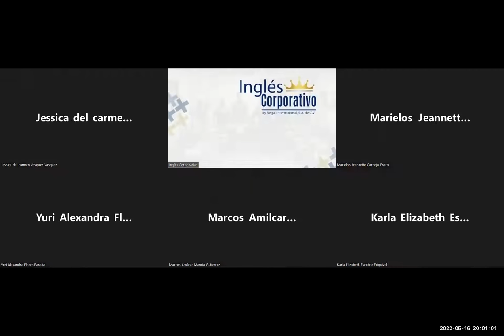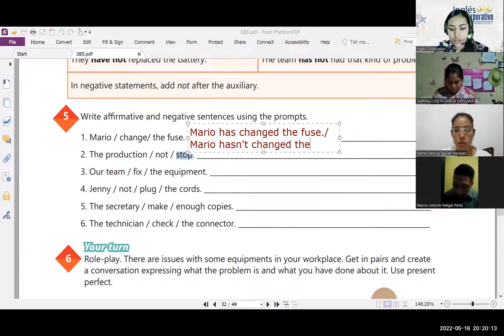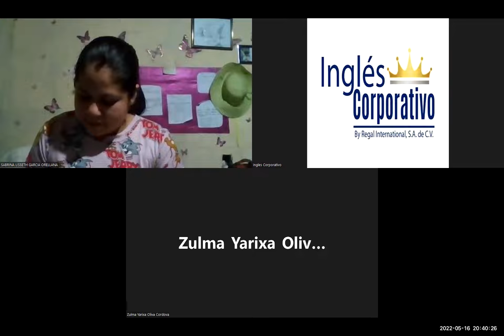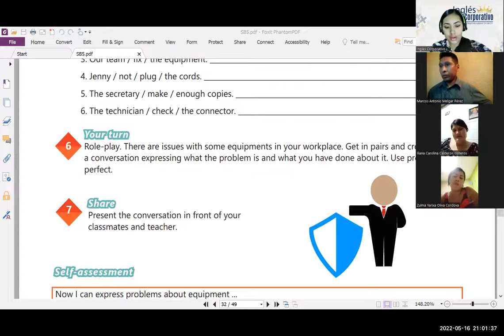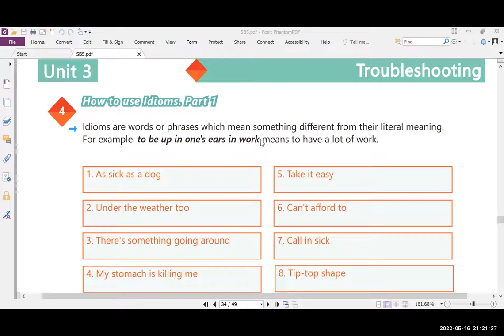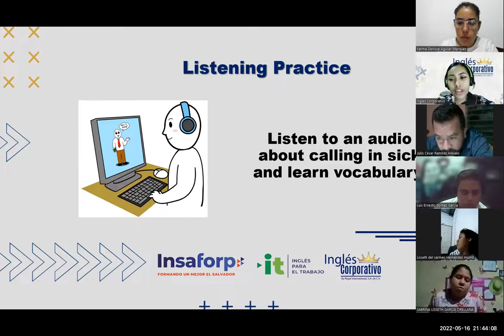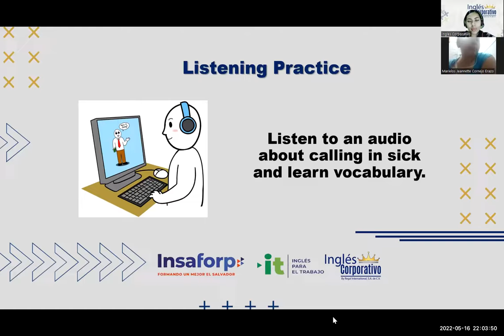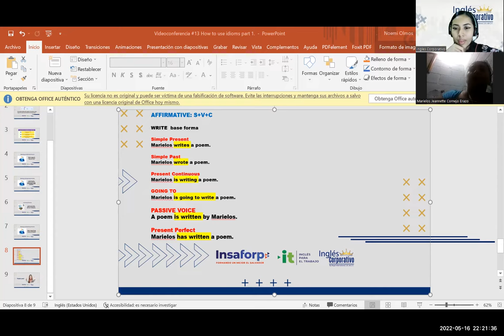Ingles Corporativo-16-05-2022-How to use idioms part 1.